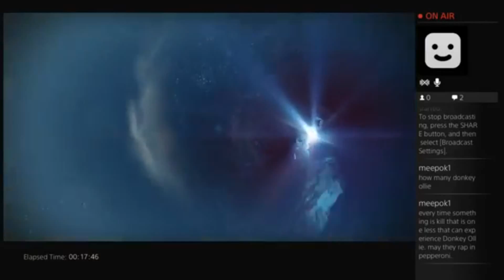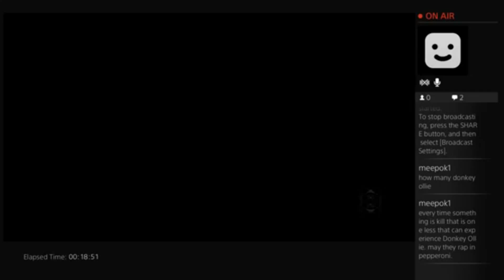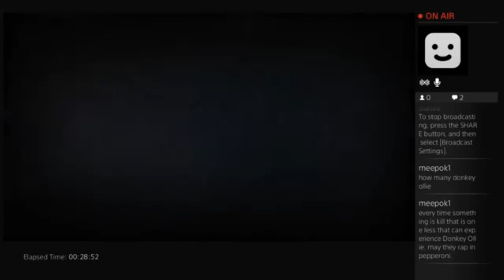Destiny: Daily heroic: Week 4: Day 1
My play through of the daily Heroic story for week 4 day 1. Destiny, Is being played on the PS4. I an recording via the built in streaming function of the Playstation 4.